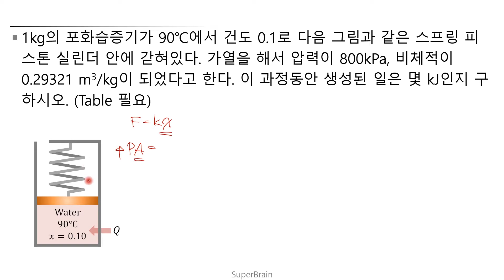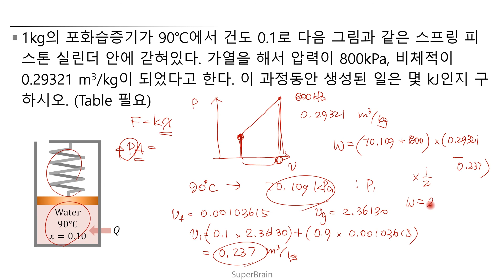열역학 (연습문제 5-23) 유체의 일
열역학 쉽고 빠른 요약 강의 영상입니다.

기계공학과 항공우주공학과 대학생들이나 항공분야를 지망하는 중고등학생들도 시청하실 수 있습니다. 일반기계기사 시험 준비하시는 분들도 시청하시면 좋습니다. 중고등학생들도 들을 수 있도록 쉬운 난이도로 강의를 제작하였습니다. 물리1에서 열역학 파트 공부하실 때도 도움이 되실겁니다.